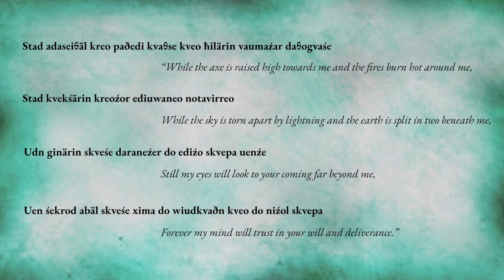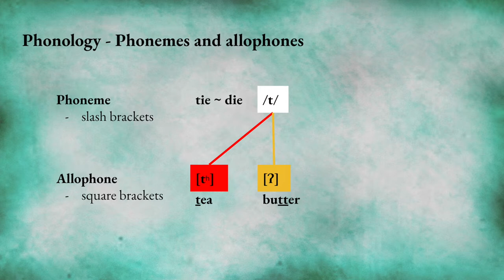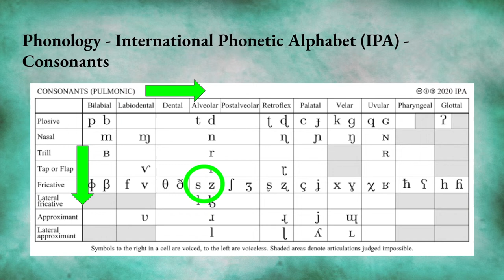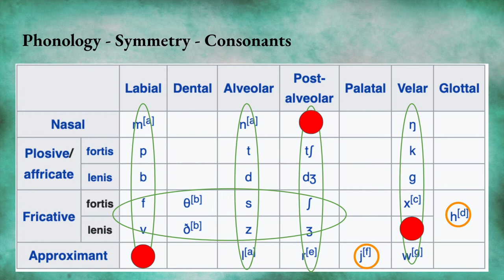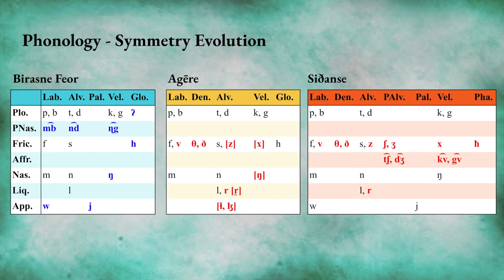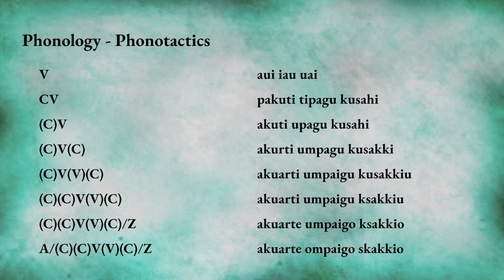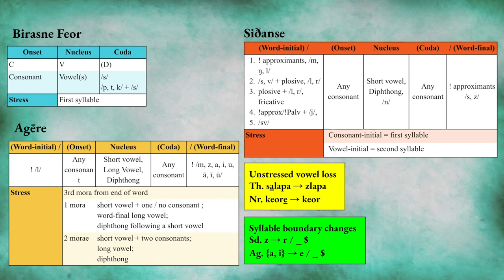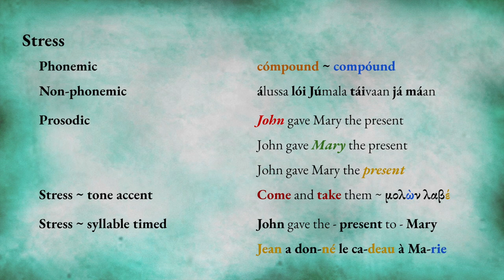Making a "real" language - Part 2: the sounds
Wikipedia graphics taken from pages on International Phonetic Alphabet and English Phonology

0:00 Prayer
1:00 Introduction
1:54 Phonemes and Allophones
2:45 International Phonetic Alphabet - Vowels
3:31 International Phonetic Alphabet - Consonants
5:36 Phonological symmetry
8:12 Phonotactics and syllable structure
11:02 Stress
13:30 Outro